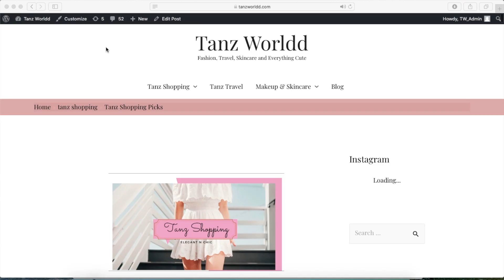AJIO HAUL Rs.300- 1000 | Ajio cute outfits | Tanu Gupta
Hey Cuties,
I picked up some very cute outfits from Ajio all under Rs.1000 . The Ajio Haul Includes shorts, dresses, jeans, Pants and Ajio tops starting from Rs. 300.
Done forget you use the coupon at the cart, it helps me save a lot of money.
Hope you guys like the picks.

- Tredyol High Waist Jeans, Rs. 998
- Outryt Yellow Dress, Rs. 364
- AKS Flare Trouser , Rs. 755

Previous Videos You might like to see

A Little About Me :
A tall , Delhi girl , who loves to dress up . Trying to share my  take on Elegant Fashion on this channel . A firm believer that classy & elegant fashion doesn’t need expensive price tags. All we need is to find the right style .

xoxo
Tanu Gupta